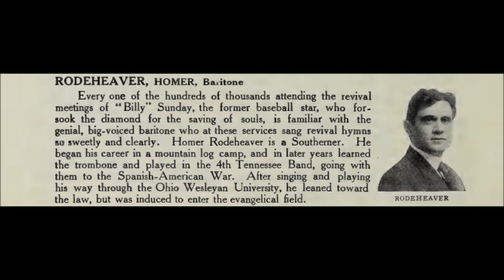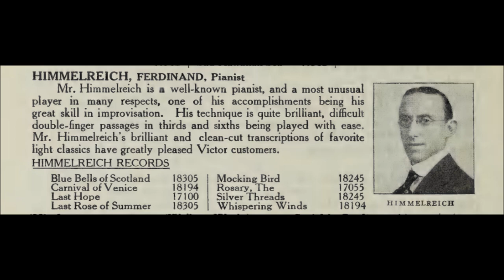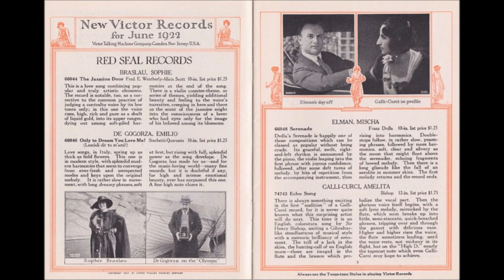"When The World Forgets" Homer Rodeheaver on Victor 18020 (1916) Gospel song Rev. A. H. Ackley hymn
"When The World Forgets"

Homer Rodeheaver

Victor 18020

Gospel song by Rev. A. H. Ackley

Homer Rodeheaver was born on October 4, 1880.

This music evangelist and gospel singer was the most prolific recorder of sacred songs in the acoustical recording era, singing before the recording horn of most major companies.  He was a familiar figure on Billy Sunday’s evangelistic team, directed choirs, performed gospel songs, and served as master of ceremonies at Sunday’s evangelistic meetings for more than twenty years, starting in 1909.

He was born Homer Alvan Rodeheaver in Union Furnace, Ohio.

The family moved to Tennessee when he was a child.

The brief biography in Victor catalogs from 1919 through 1925 states, "Homer Rodeheaver is a Southerner.  He began his career in a mountain log camp [his father owned a lumber business in Jellicoe, Tennessee], and in later years learned the trombone and played in the 4th Tennessee [Regimental] Band, going with them to the Spanish-American War.  After singing and playing his way through the Ohio Wesleyan University, he leaned toward the law, but was induced to enter the evangelical field."

He attended Ohio Wesleyan University but did not graduate.

In 1904 Rodeheaver entered the musical evangelism field and in 1909 joined Billy Sunday to serve as vocal soloist and song leader for Sunday's many nation-wide gospel crusades.  He was the George Beverly Shea (Billy Graham's soloist) of his day, but, unlike Shea, he also led the congregational song services with his trombone and the Billy Sunday 2500 Voice Mixed Chorus.  The chorus made one Victor record: "Sail On" backed by "America" (18322).

He led audiences in the song services before Billy Sunday's sermons, his genial and informal manner inspiring even the most shy to participate.  By all accounts a jovial man whose sincerity was infectious, he was affectionately known to associates as "Rody."  He worked with Sunday until 1929 and wrote a book titled My Twenty Years With Billy Sunday.  Sunday, the leading gospel evangelist in this century's early decades, was important to the cause of prohibition.

Rodeheaver's first records were made for Victor in 1913, and he recorded for the company for almost 20 years, with 67 issued numbers.  Along with gospel songs, or "revival hymns" as they were often called, he sang prohibition songs and did recitations.  His first Victor disc, 17455, coupled the hymn "Old Fashioned Faith" with the anti-alcohol song "De Brewer's Big Hosses" (a disc made three years later, Victor 17988, features another prohibition song, "Molly And The Baby Don't You Know").  His second disc, Victor 17456, featured "If Your Heart Keeps Right" and "The Unclouded Day," both sacred songs.  The third issue, 17478, consisted of four recitations, two to a side: "To My Son" with "Mother's Love" backed by "Daddy" with "That Little Chap Of Mine."  Perhaps his most requested recitation, not recorded by Victor, was "Me An' Pap An' Mother."

Victor literature identified him as Billy Sunday's choir leader and soloist.

Since 1909 he had been in the gospel song publishing business under names such as the Rodeheaver-Ackley Company and the Rodeheaver Hall-Mack Company.  He bought many copyrights and re-copyrighted them.

Around 1936 he started copyrighting under the name of The Rodeheaver Company, Winona Lake, Ind.  Those with previous copyrights were shown as "The Rodeheaver Co., Owner."  He is credited with publishing 80 song books.  He composed and wrote lyrics for a few songs and wrote the music for many other songs.  He owned the copyright on hundreds of songs.

His two most famous copyrighted songs were "In The Garden" and "The Old Rugged Cross."

In the late 1930s or early 1940s, after the advent of the run-in groove on records, Rodeheaver started a short-lived new Rainbow electrically recorded series, again starting with the 1000 issue numbers.  "Mother's Prayers Have Followed Me" (D7-CB-1195) was issued with "How Tedious And Tasteless" (D7-CB-1196)" on Rainbow 1006.  On Rainbow 1011, "A Child Of The King" (QB-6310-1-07)" was issued with "The Glory Of His Presence" (QB-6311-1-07).  These scarce records have organ accompaniment.  The label is red on the lower half, gold on the upper, with the label name and the rainbow in red, with company credit of "Mfd. and Licensed by Rainbow Record Co., Chicago and Winona Lake, USA."

Homer Rodeheaver died in his Winona Lake home on December 18, 1955, at age 75, and was buried at Oakwood Cemetery, Warsaw, Indiana.

His wife was Helen Rodeheaver, but he recorded with Mrs. William Asher, whose first name was Virginia. The name "Virginia Asher" was not used since it was considered more proper to use the name Mrs. William Asher.